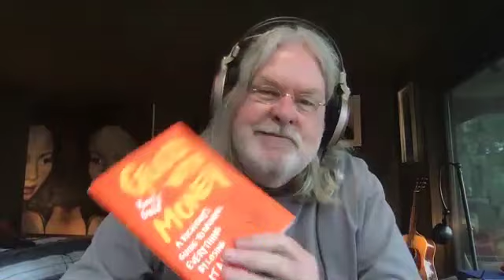In Conversation with John Lefebvre: On Rights, Responsibilities, and Corporations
In this episode of Pensive Politics with Mr. Watson, Mr. Watson intricately explores various philosophical considerations surrounding duty, the individual, and society with moral philosopher and musician John Lefebvre. Lefebvre, the author of "All's Well - Where Thou Art Earth and Why," outlines a rigorous metaphysical framework by which to evaluate duty and justice within the scope of political society. Mr. Watson engages him in his interview and centers his analysis on a variety of issues pertaining to time, objective reality, and, most importantly, libertarian freedom. Lefebvre and Watson wade through the implications of Lefebvre's iteration of freedom in this pensive discussion,